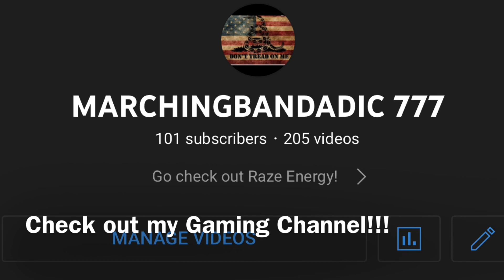Slipknot “Critical Darling” First Time Listening!!!!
Dude this song is AWESOME @slipknot